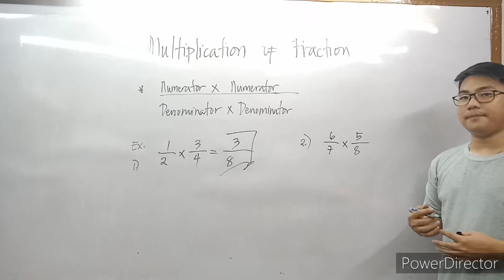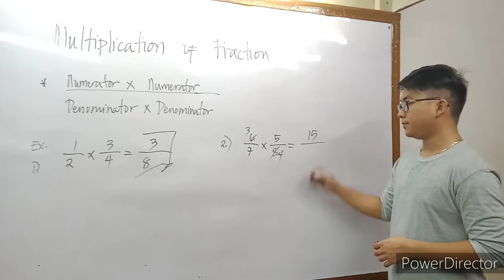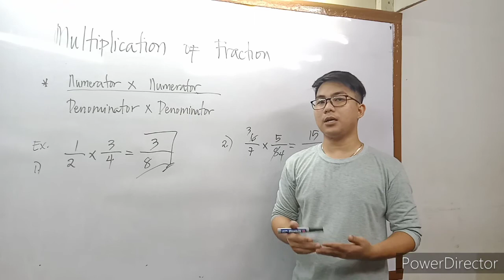Multiplication of Fraction